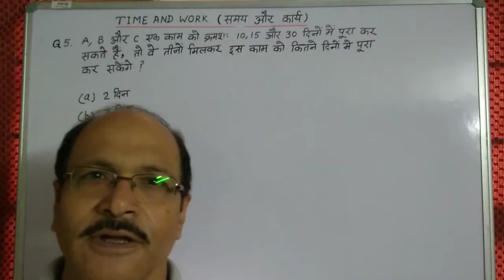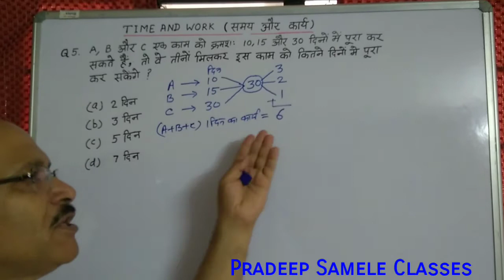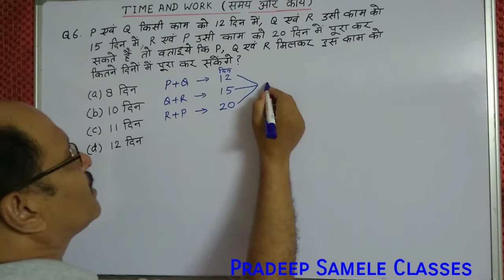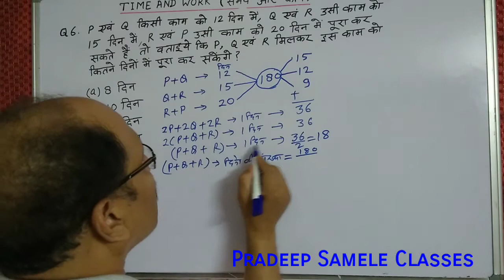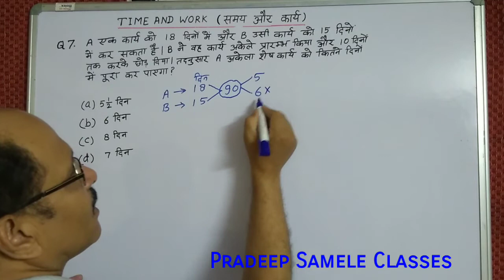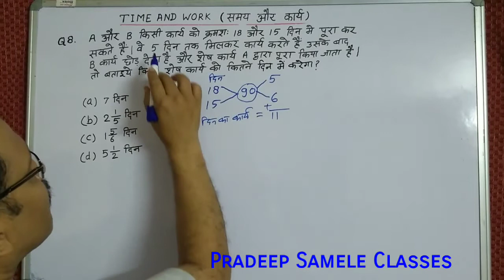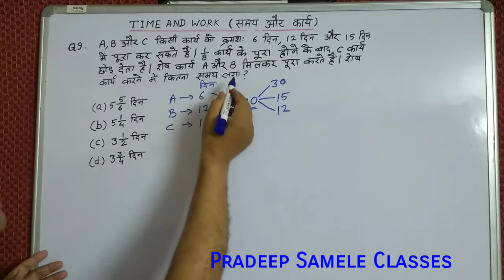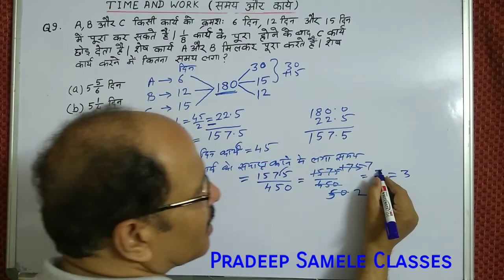Time and Work Short Tricks/Problems | समय और कार्य | Part-2 Competitive Exam SSC CGL, RRB NTPC 2019